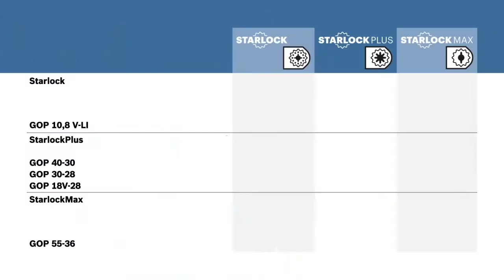Narzędzie wielofunkcyjne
Odkryj szeroki wachlarz możliwości narzędzi Bosch GOP 40-30 / GOP 30-28 / GOP 18V-28. Pracuj jak profesjonalista.